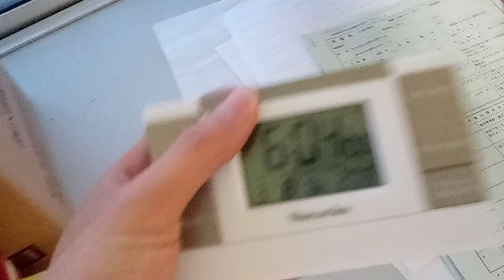KVID2246、右手の指がかなり回復していました。２０２４年３月８日撮影